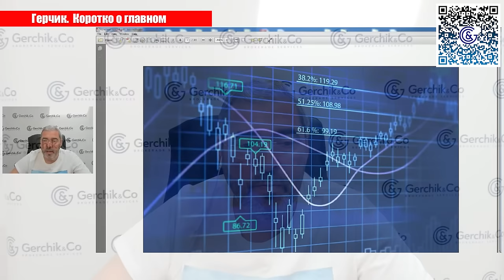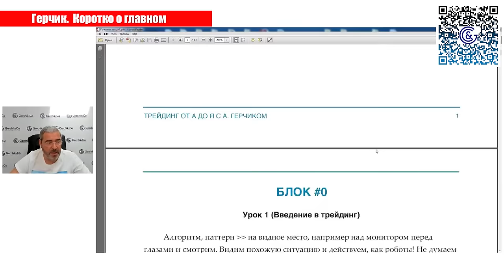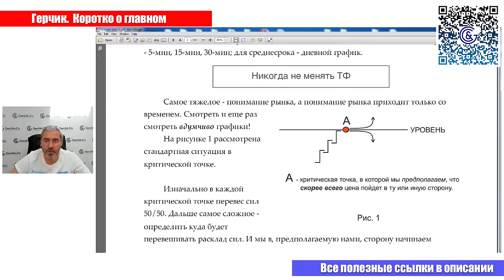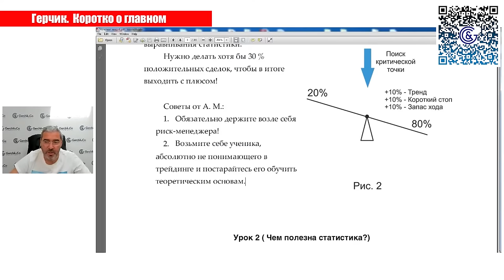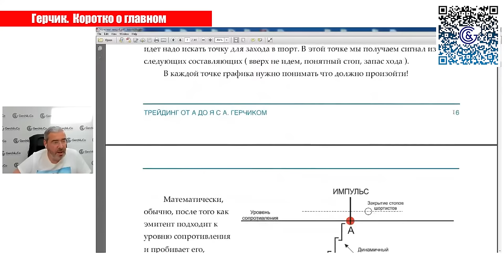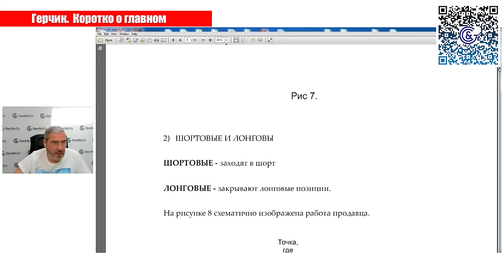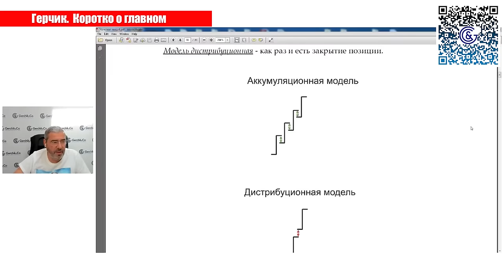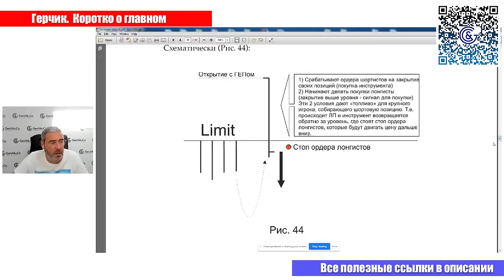Как создать ТОРГОВЫЙ АЛГОРИТМ и ТОРГОВУЮ СИСТЕМУ: примеры конспектов ТРЕЙДЕРОВ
✦ Удваиваем ваши депозиты! Бонусная программа от Gerchik & Co

✦Станьте проп-трейдером в Gerchik & Co и получите в управление до $100 000!

Обучение трейдингу с нуля Курс с ботом-наставником в телеграм бесплатно